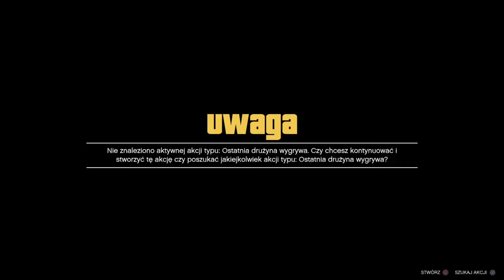Racing With Friends!